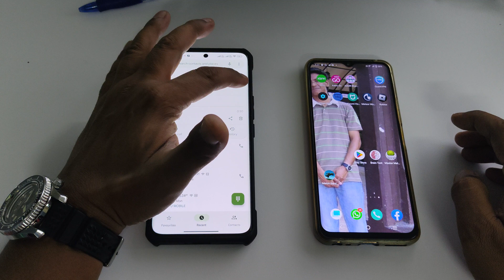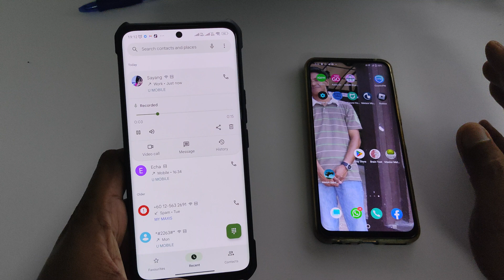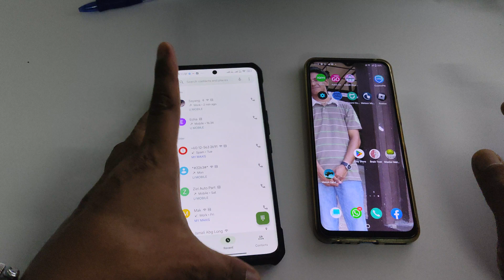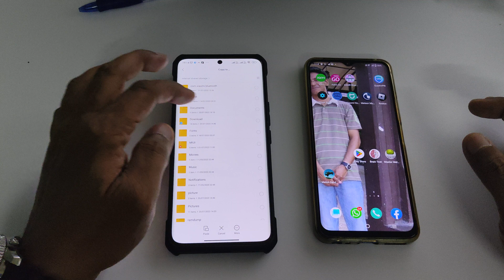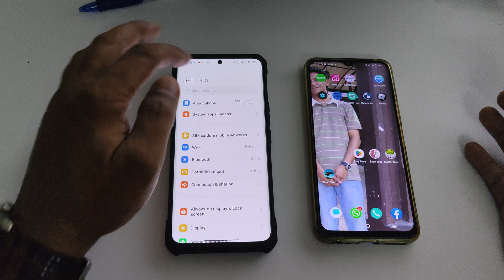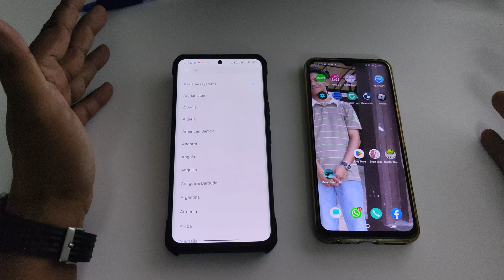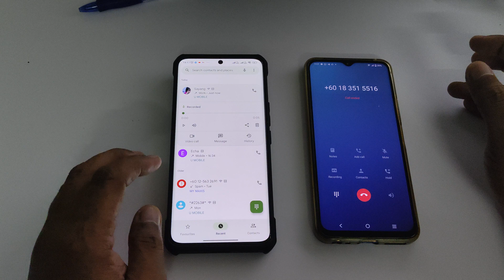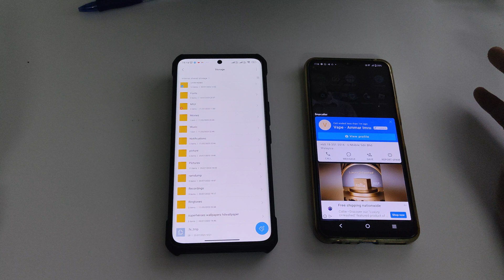Call Recording on Xiaomi Global rom. Cannot call recording on Global rom is a myth now.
How to record/save call recording on Global rom#xiaomi